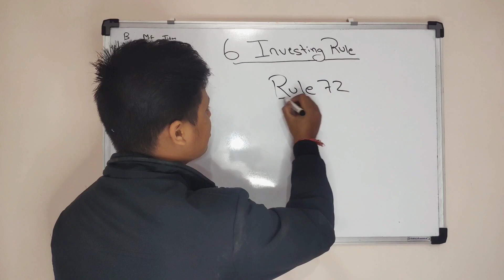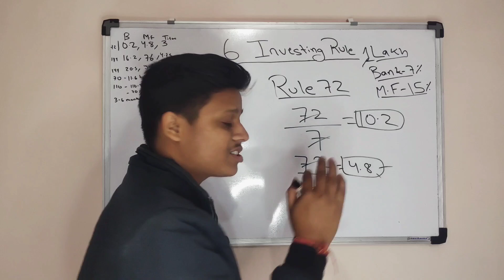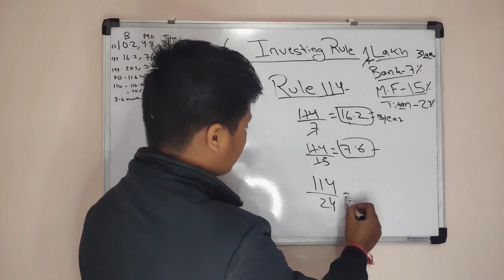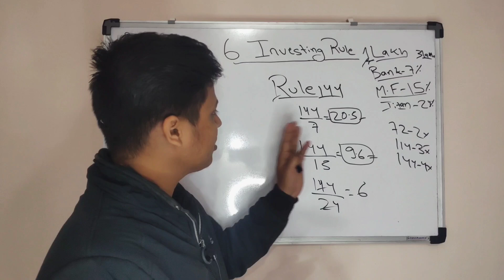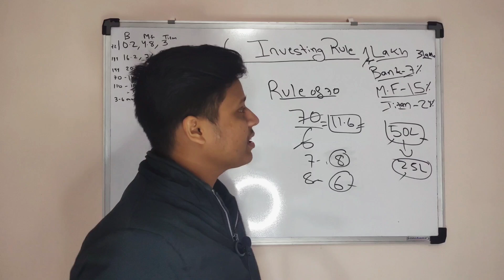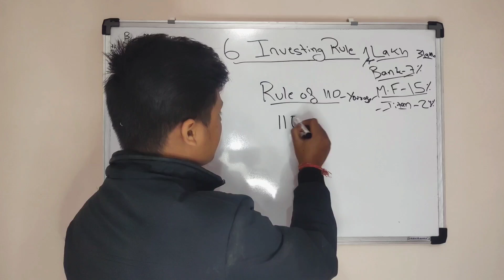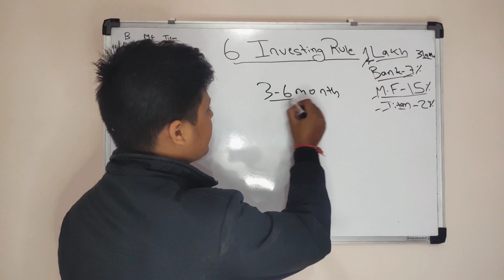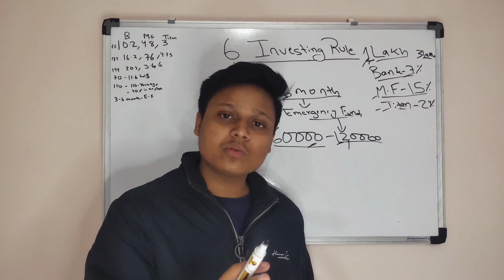6 Investing Rule से आपका पैसा जल्दी Double होगा🤑| Rule of 72 | Rule of 70 | Rule of 114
Unlock the Secret to Growing Your Wealth Faster

Discover the powerful Rules of 72, 70, and 114 that can help you grow your wealth exponentially! In this video, we'll break down each rule and show you how to apply them to your investments.

👉Rule of 72: How to Double Your Money Fast!
👉Rule of 70: How to Calculate Your Investment Returns
👉Rule of 114: How to Triple Your Money in No Time!

Topic Discovered :-
rule of 72
rule of 72 explained
rule of 72 compound interest
rule of 72 investing
rule of 72 formula
rule of 72 calculation
rule of 72 in hindi
how does the rule of 72 work
rule of 72 financial
the rule of 72 explained
what is the rule of 72
how to use the rule of 72
the rule of 72
compound interest rule of 72
power of compounding
the rule of 72 for compound interest
the rule of 72 formula